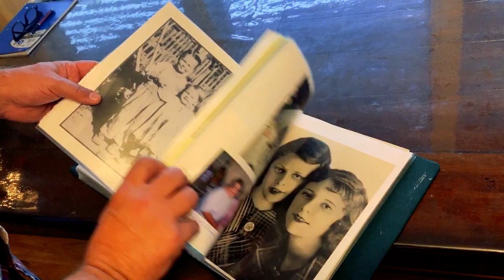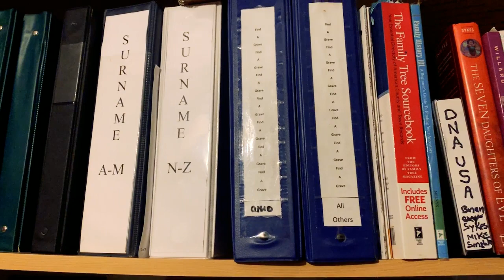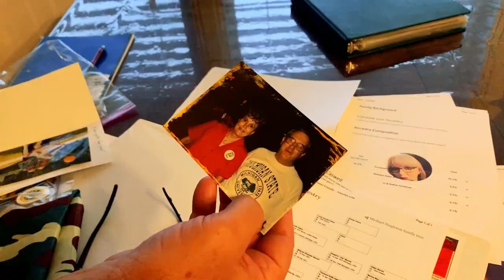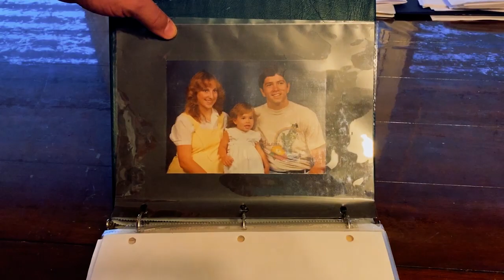Utah man finds long lost sister through DNA test, genealogy work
Through Singleton's love of genealogy, a DNA test, and with the help of family members, he uncovered information about his biological father and found a sister he never otherwise would have known existed.